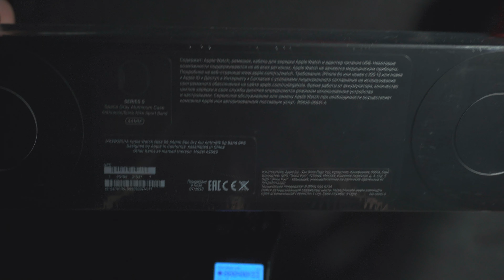РАСПАКОВКА - Apple Watch S5 Nike+ 44mm SpGrey || 4K || ASMR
ЛОЛ КЕК ЧЕБУРЕК !!!